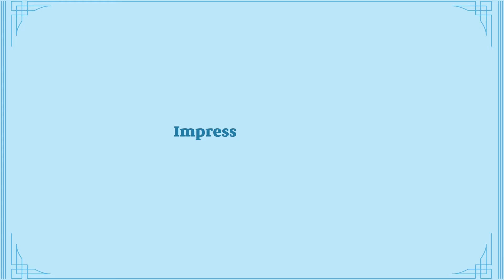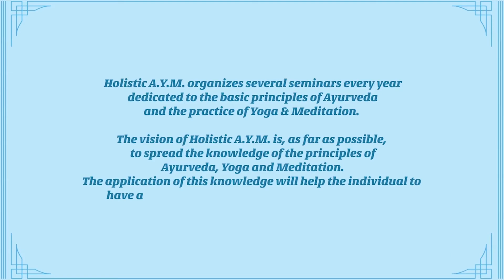Impressions | Holistic AYM Seminar, October 2017 (part 2)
Welcome to Holistic AYM!
In this video, you can have an insight of our seminars where participants express their impressions. Enjoy watching!

The Holistic A.Y.M. is an extension of the Holistic Health Centre of Greece. Its purpose is to convey the principles of Ayurveda, Yoga and Meditation through seminars, interviews and conferences so that their application can enable people to have the right approach to health, wellbeing and way of life.

The Holistic A.Y.M. explores the principles of Ayurveda, Yoga and Meditation in a holistic way. Modern scientific research is combined with one of the most fundamental principles of Ayurveda, the examination of the idiosyncrasies of the individual on both mental and physical levels. At the same time, reference is made to both Western and Eastern texts relating to the study of yoga and meditation, which are approached in a scientific way.

The Holistic Health Centre started organising seminars at the practice approximately 15 years ago with a view to promoting and teaching the principles of Ayurveda. As interest grew, it became necessary to find new and bigger premises in order to accommodate our enthusiastic followers. Vaidya Asvin Barot, comes to Greece in order to share his knowledge and experience. In this way, the participants of our seminars are given the opportunity to experience an authentic sense of Ayurvedic philosophy taught directly by a Vaidya (the title given to a physician of Ayurveda).

The initial need to inform and educate has outgrown the Holistic Health Centre and, as a result, Holistic A.Y.M has been created to fulfill these needs. We hope that the creation of Holistic A.Y.M. will be an aid to the deeper understanding of Ayurveda, Yoga and Meditation with the sole aim of encouraging essential well-being!